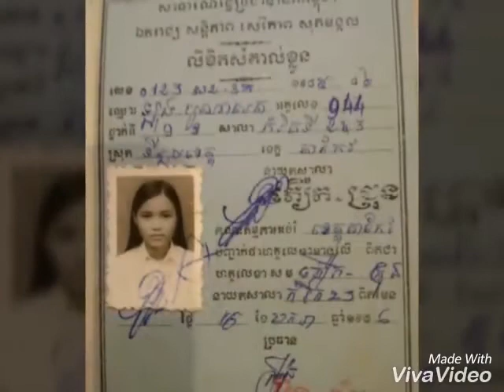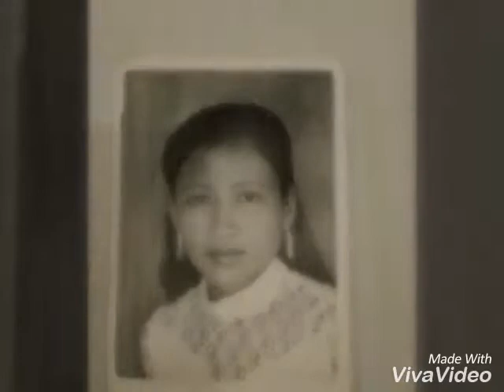13 February 2018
កំរងអនុស្សាវរីយ៏មិត្តភក្តិរៀនសាលាតាកែវកំរិតសិក្សាទី3ឆ្នាំ1984_1987